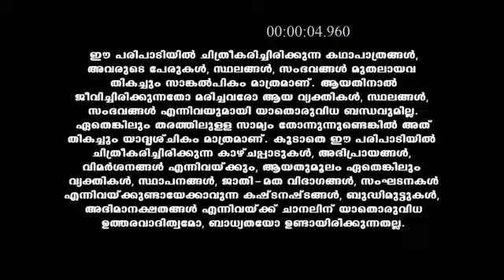Kasthooriman_S1_E746_EPISODE_Reference_only.mp4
anti-piracy upload Kasthooriman_S1_E746_EPISODE_Reference_only.mp4